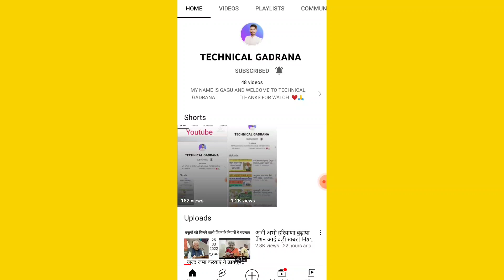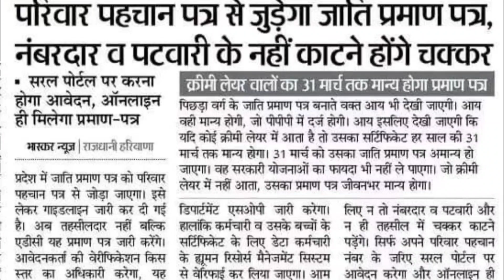हरियाणा सरकार घोषणा।। जाति प्रमाण पत्र अब ऐसे बनेगा। नया सिस्टम लागू। इन सबका जाति प्रमाण पत्र रद्द।